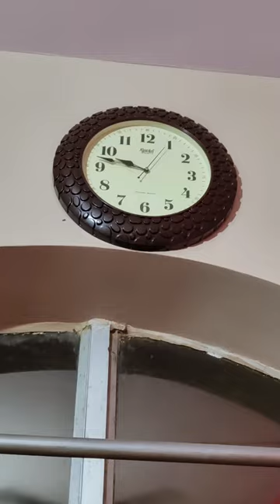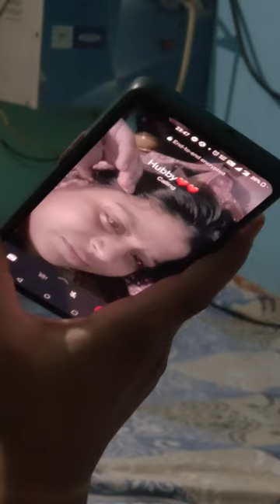Prank With Wife Gone Wrong | Don't Miss The End | Siddy Dash 😫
Rourkela Vlogs
Rourkela Youtuber